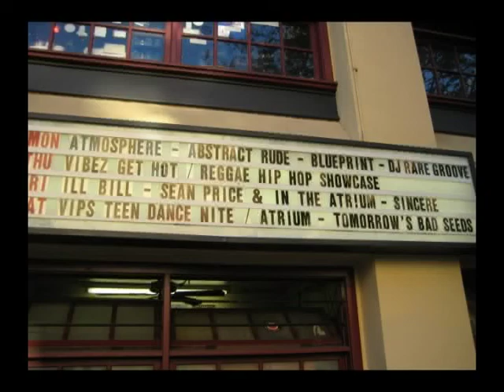Man Down live @ Catalyst in Santa Cruz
Abstract Rude w.DJ Rare Groove performing new song "Man Down" off Rejuvenation lp live @ The Catalystl in Santa Cruz. Painting the nation tour w.Atmosphere & Blueprint.